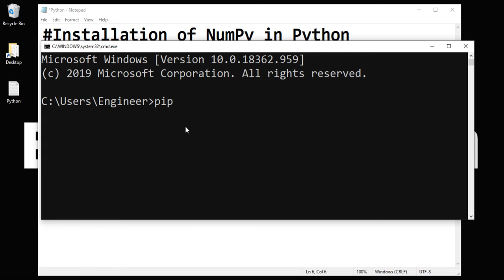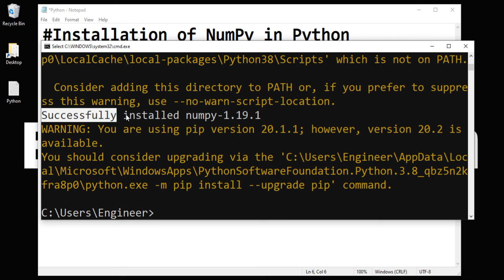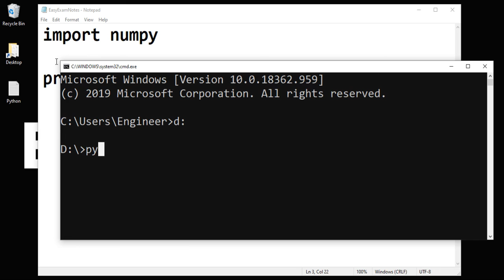Python #49 | Installation of NumPy in Python | Hindi | EasyExamNotes.com | Jayesh Umre